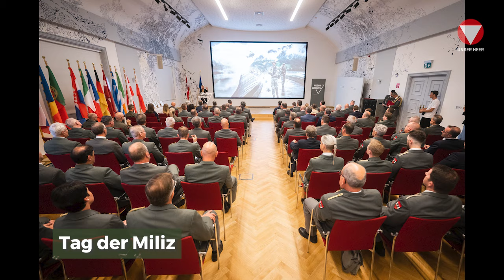Jägerbataillon 17; Jahresrückblick 2023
Das abgelaufene Jahr war wieder ereignisreich und voller Herausforderungen. An welchen Ausbildungen, Einsätze und Öffentlichkeitsveranstaltungen die Straßer Soldaten von Jänner bis Dezember mitgewirkt haben, seht ihr in der Jahreszusammenfassung! bundesheer 3jgbrig jägerbataillon17 strass steiermark rückblick #2023 (Video: Robert Gießauf, Salman Scheripov, Rene Tschinkel)